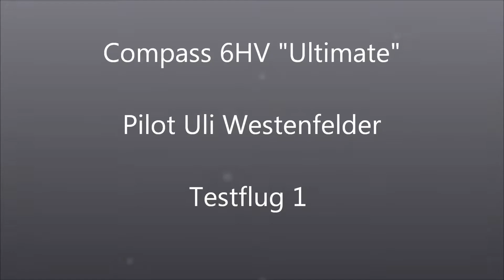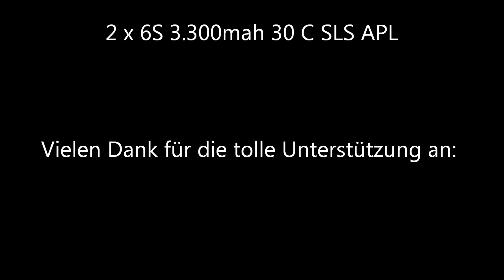Compass 6HV Ultimate, Pilot Uli Westenfelder, 1. Testflug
So, der erste Testflug von meinem Compass 6HV Ultimate .

Es gibt eine Vorserie von 50 Stück für Teampiloten und Fieldreps um den neuen 6er auf Herz und Nieren zu prüfen.

Ich bin echt froh das ich ihn mit testen kann, macht schon Spass die Maschine.
Und dank des schrägverzahnten Getriebes ein geniales Geräusch !

Aufnahme ist mit der Basecap Cam, könte also besser sein :-)

Compass 6HV Ultimate
Stock Motor
Stock Blades
KBDD 95 er Heckblätter
3 x MKS HBL 950 auf Taumelscheibe
1 x MKS HBL 980 auf Heck
Compass TracX FBL System
Heli Jive Regler
Keto HV BEC
2 x 6S 3.300 30C SLS APL